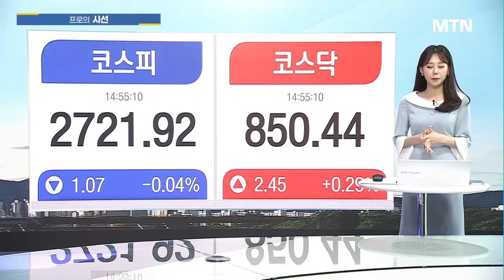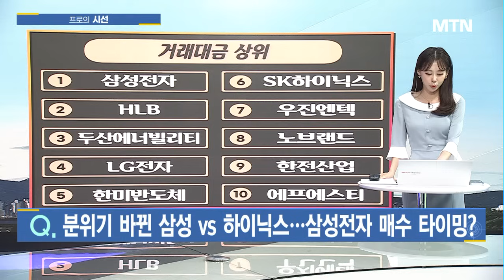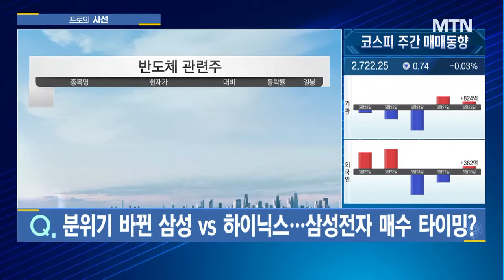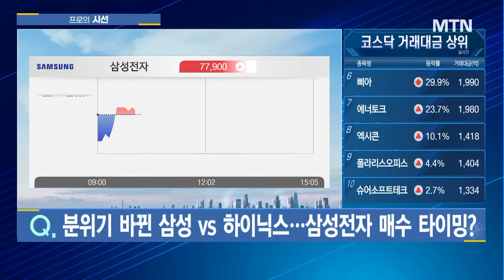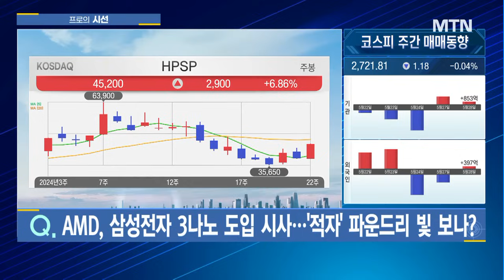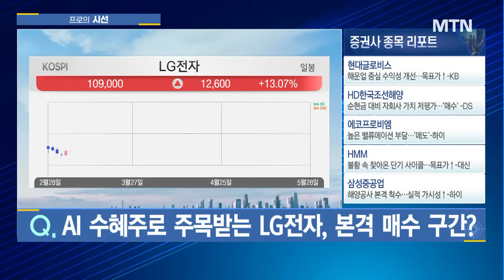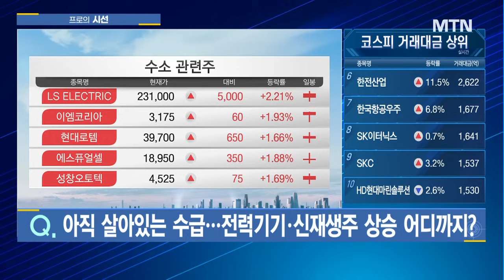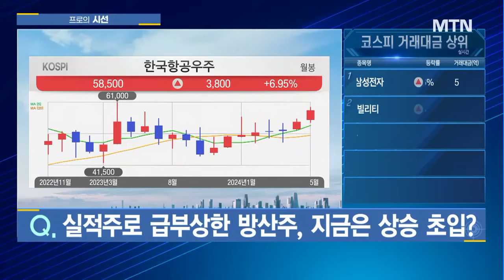[프로의 시선] 이리 튀고 저리 튀는 테마장세 그래도 반도체로 버티는게 답? / 머니투데이방송 (증시, 증권)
05/28 성공! 마감전략

(출연) 이권희 / 위즈웨이브 대표
(출연) 이동근 / 하이투자증권 스마트PB센터장

[이슈1] 이리 튀고 저리 튀는 테마장세, 대응 전략은?
[이슈2] 분위기 바뀐 삼성 vs 하이닉스...삼성전자 매수 타이밍?
[이슈3] AMD, 삼성전자 3나노 도입 시사…'적자' 파운드리 빛 보나?
[이슈4] 삼성전자 밸류체인 일제히 상승...어디에 집중해 볼까?
[이슈5] AI 수혜주로 주목받는 LG전자, 본격 매수 구간?
[이슈6] 아직 살아있는 수급...전력기기·신재생주 상승 어디까지?
[이슈7] 실적주로 급부상한 방산주, 지금은 상승 초입?